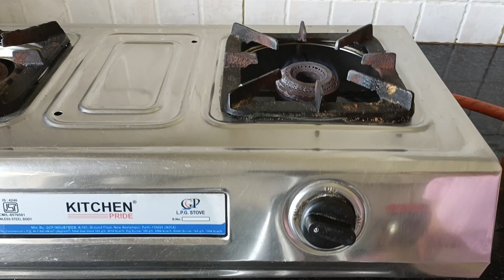अब चुटकी बजाते ही होंगे सारे काम देख लो |kitchen tips|kitchen hacks|money saving tips 2023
Aj Rani kitchen zone Mein Aapke Liye Lekar Aayi Hun 3𝐀𝐌𝐀𝐙𝐈𝐍𝐆 𝐊𝐈𝐓𝐂𝐇𝐄𝐍 𝐓𝐈𝐏𝐒. Aise New & Unique Tips Jo Aapko Roj Mein Itne Kaam Ayenge Ki Aapne Socha Nahi Hogaa.

6 बहुत ही काम आने वाले किचन टिप्स, गर्मियों की 5 किचन टिप्स, कमाल के किचन टिप्स और हैक्स, उपयोगी कुकिंग टिप्स और बिगिनर हैक्स, बहुत काम के किचन टिप्स जो आपने पहले नहीं सुना होगा, इंडियन कुकिंग हैक्स, किचन टिप्स इन हिंदी, यूजफुल किचन टिप्स, साड़ी में छेद को कैसे सही करें, घर पर डैमेज साड़ी को रिपेयर करना सीखें, साड़ी में रफू कैसे करें, मिक्सर जार रिपेयरिंग, मिक्सी का जार कैसे ठीक करें, स्टोर में कपडे कैसे रखे, कीड़ो से कपड़ो को कैसे बचाये, छछूंदर से कपड़ो को कैसे बचाये, सभी तरह के कीड़ो से कपड़ो की सुरक्षा करने कसे घरेलु उपाये…!